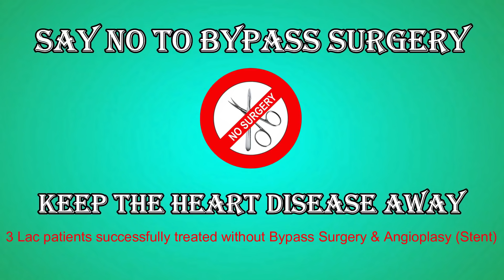Ber - Know its Benefits? | By Dr. Bimal Chhajer | Saaol